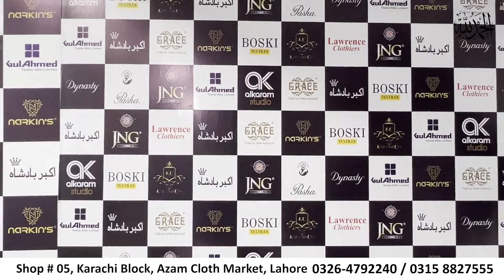Akbar Badshah jahan milay apko behtareen handmade Tarakashi designs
Is video mein hum aapko dikhate hain hamari khaas aur unique Tarakashi designs jo khas taur par un logon ke liye banai gayi hain jo apni dressing mein elegance aur tradition pasand karte hain.

𝐖𝐡𝐚𝐭'𝐬 𝐀𝐩𝐩 𝐨𝐧 +𝟗𝟐 𝟑𝟐𝟔 𝟒𝟕𝟗𝟐𝟐𝟒𝟎
Store: Shop #05, Karachi Block, Azam Market, Lahore